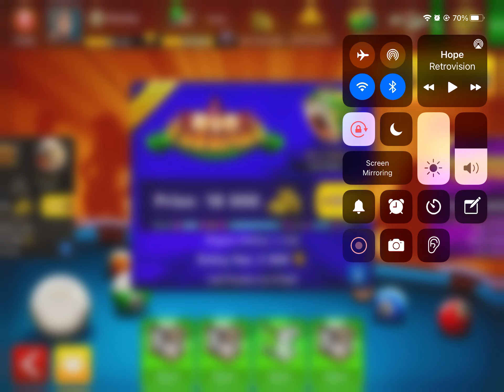RIO CARNIVAL: FREE TO PLAY ROAD TO 100M EP. 11 | 8 BALL POOL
Playing the Rio Carnival Tournament to progress further in the Pool Pass to try and unlock the last piece of the Trophy Cue…